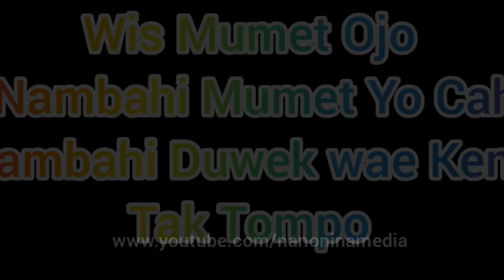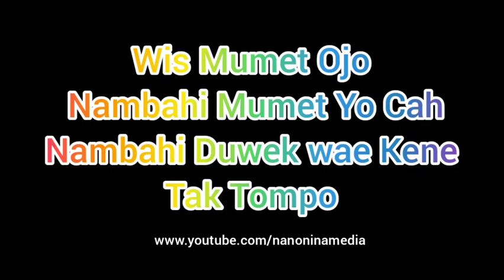Ojo Nambahi Mumet